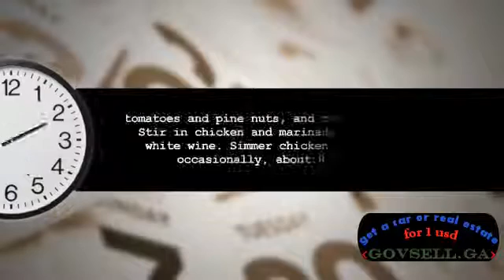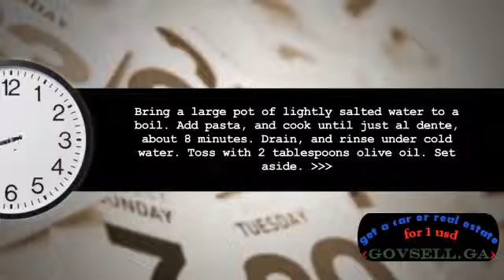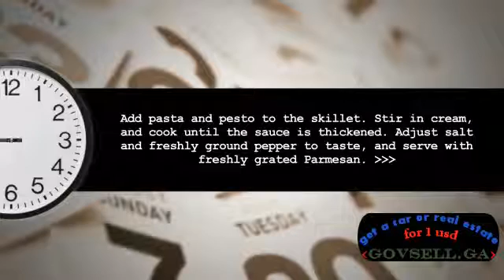Phenomenal Chicken and Pasta in Creamy Pesto Sauce